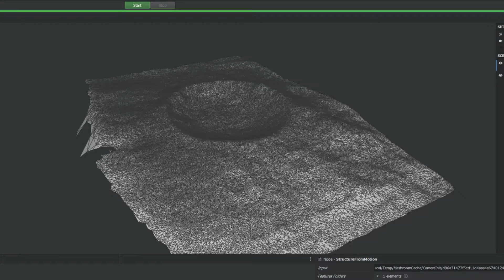Testing Photogrammetry in Elite Dangerous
Testing photogrammetry in Elite Dangerous to pull racing terrain using video capture from within the game using the camera suite.

Cool potential stuff with this!